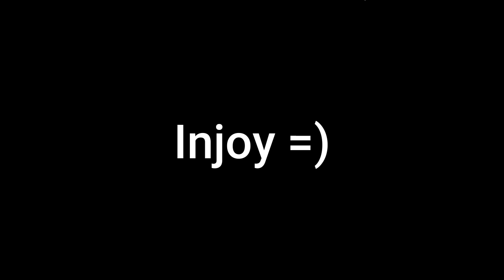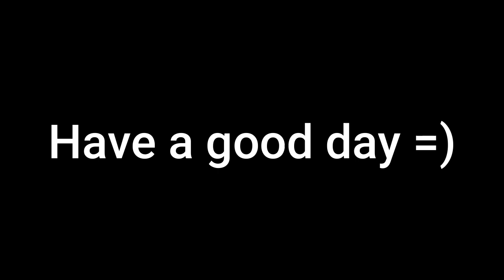Reacting to Cringe TicTok